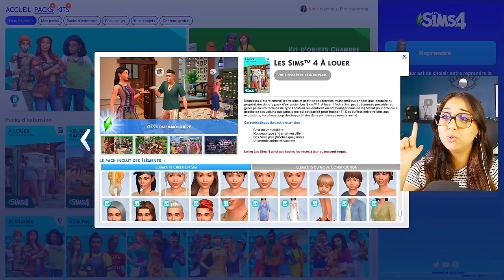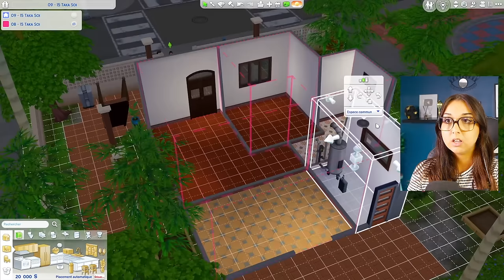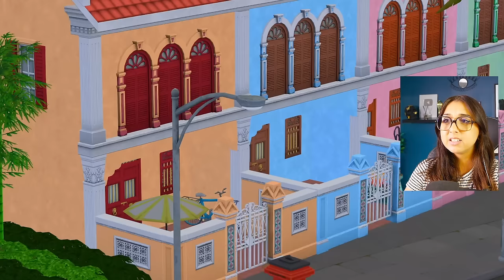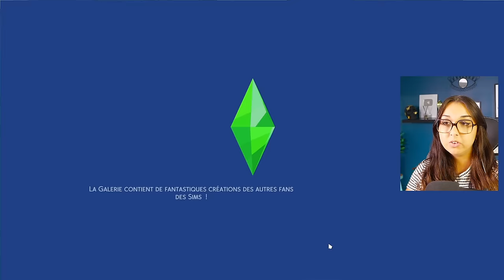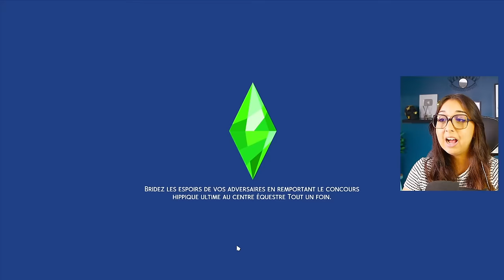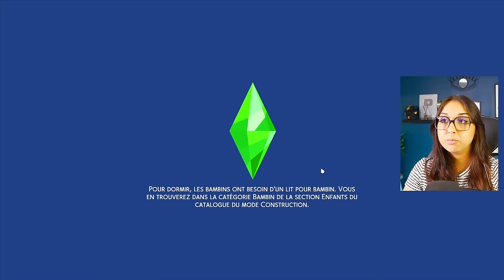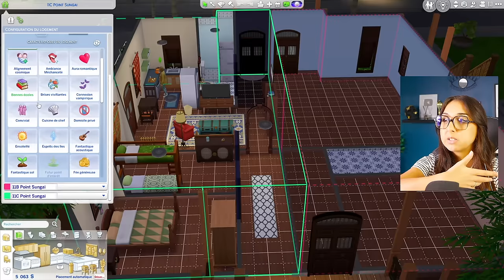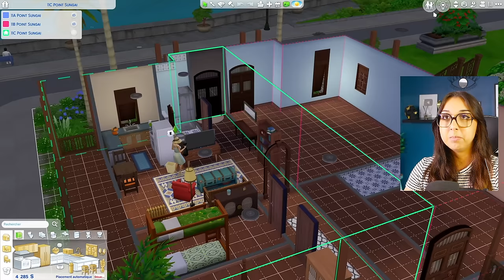Mon avis honnête sur le NOUVEAU pack des sims 4 l Sims 4 à louer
👋🏼Ok les cocos, aujourd'hui on se retrouve pour découvrir ensemble le nouveau pack d'extension des sims 4 : à louer !